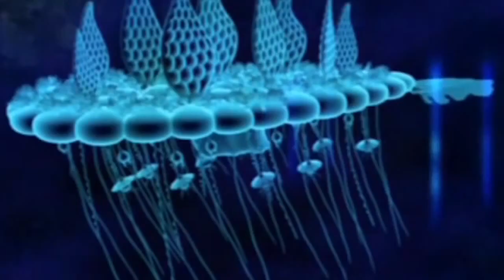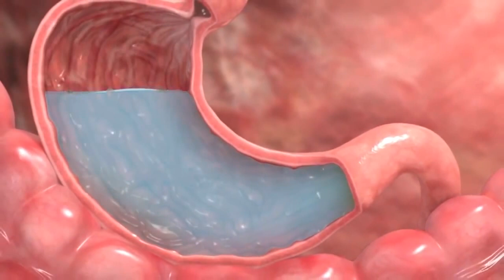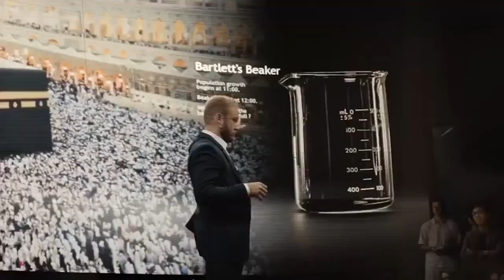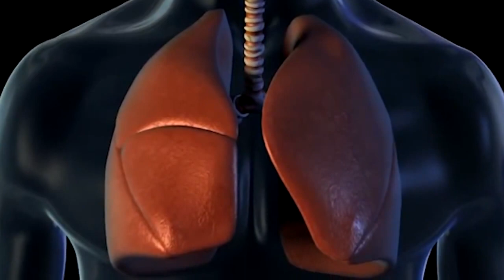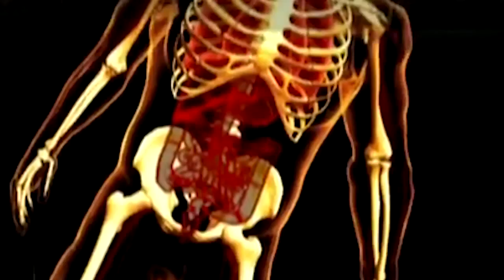10 ANIMAIS QUE É MELHOR EVITAR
Curta Nosso Canal